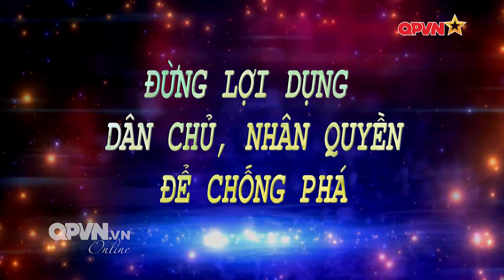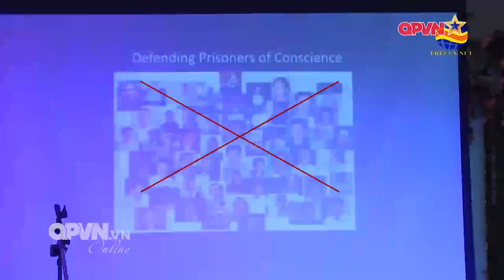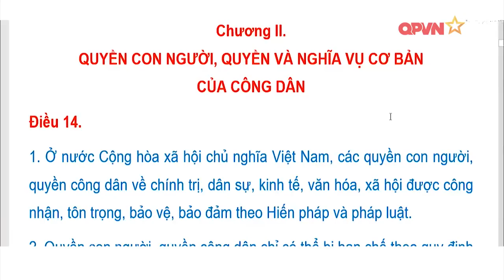BPSOS - băng đảng chuyên lợi dụng dân chủ, nhân quyền chống Việt Nam